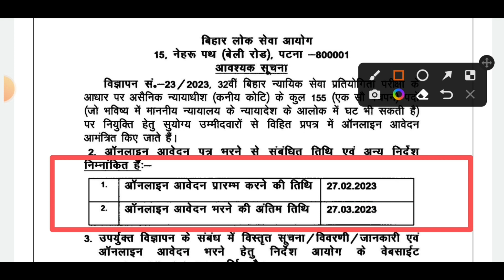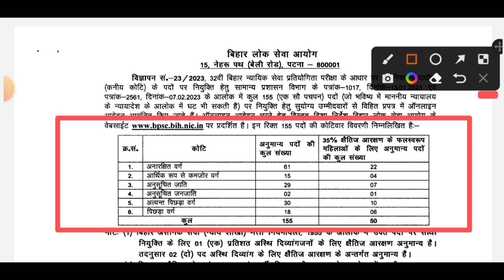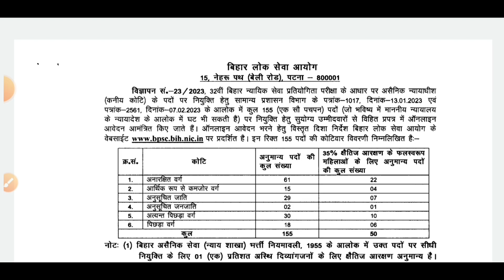Bihar 32nd Judicial Services Examination || 155 Civil Judge Vacancy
155 civil judge vacancy advertisement released by BPSC. 32nd Bihar Judicial Services.

IBPS so law officer ,Prosecuting Officer ,Govt law Jobs 2022, law career, jobs
freshers, govt legal jobs, govt llb jobs, legal jobs in delhi, legal jobs in mumbai, Upcoming Legal Vacancies, JLO vacancy, allindia bar examination kya hota hai, all india bar